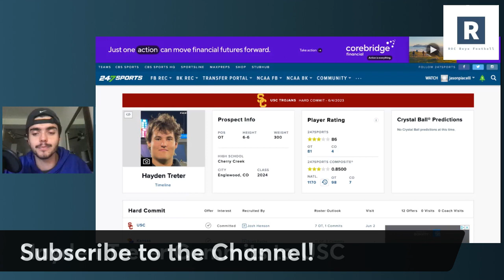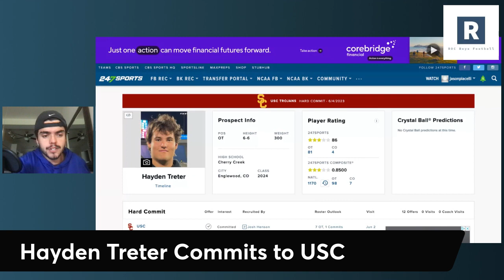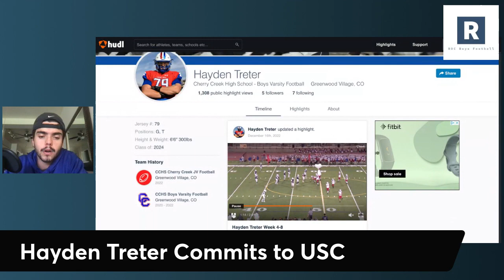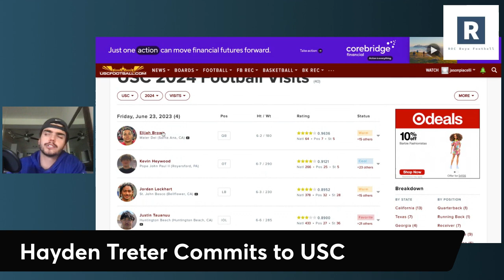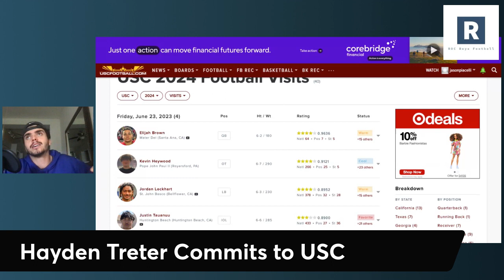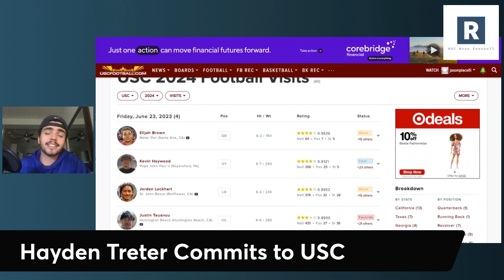Did USC Land a Diamond in the Rough in the 2024 Recruiting Class? | USC Football Recruiting Update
Lincoln Riley and the USC Trojans Football Program land an interesting commit in the 2024 class as Hayden Treter 6-6 300 pound OL joins the the. 2024 class.